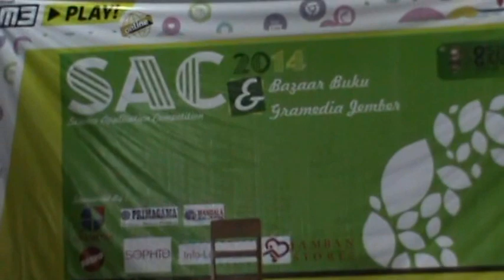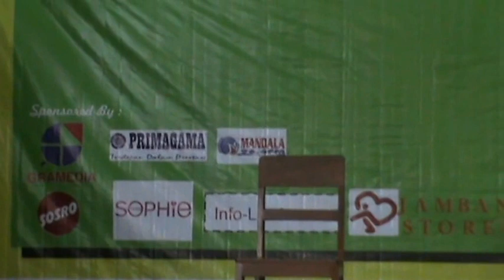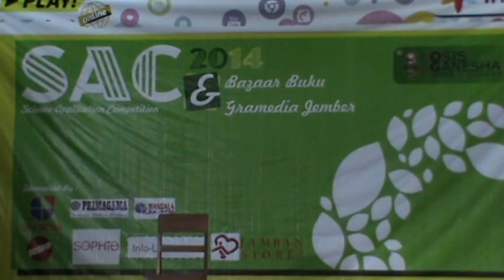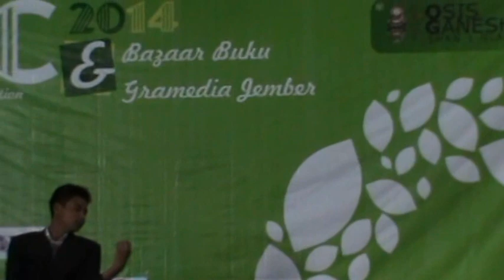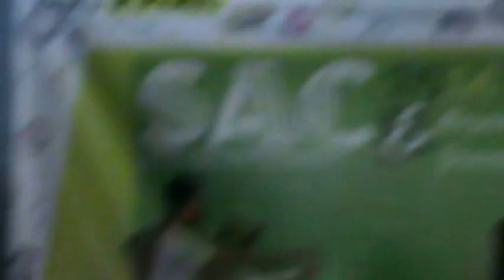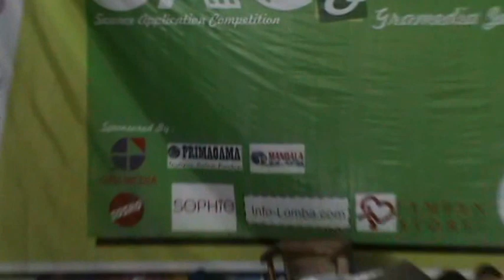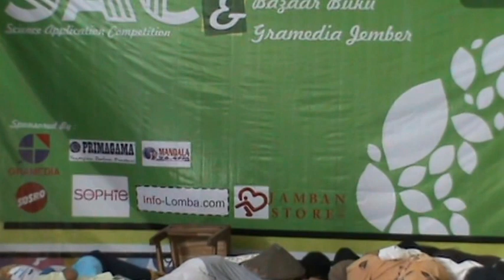Harapan (versi remake 2014) - SAC SMAN 1 Glagah 2014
"Masih ada harapan. Harapan bukan hanya kata tanpa makna. Tapi harapan adalah satu kata beribu makna."

Cerita asli karya: M. Afan Zulkarnain
Pimpinan produksi: Muti'ah Muyassaroh
Sutradara: Annisa Chandra Maharani
Penata rias: Nata Okvirsa Putri
Penata busana: Bangun Citra P. & Nadia Dwi Fatmawati

Pemain:
- Pengantar cerita: Muti'ah Muyassaroh
- Pemimpin antagonis: Bagus Darmawan
- Pemimpin protagonis: Risma Putri Pradani
- Rakyat 1: Trieska Ayu K.
- Rakyat 2: Agung Jaya Pratama
- Rakyat 3: Mira Puspita
- Rakyat 4: Arie Susiana
- Rakyat 5: Lisshahnash Al-Qori'ati
- Rakyat 6: Nova Kurniawati
- Rakyat 7: Dani Rusdiyan
- Rakyat 8: Meidyas Dwi Anggraeni
- Rakyat 9: Ayu Dwi Susanti